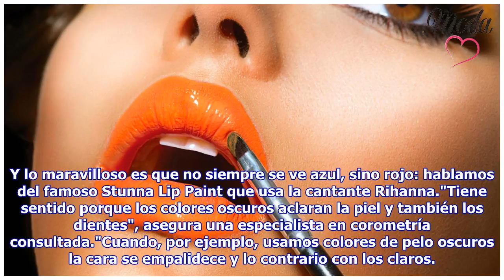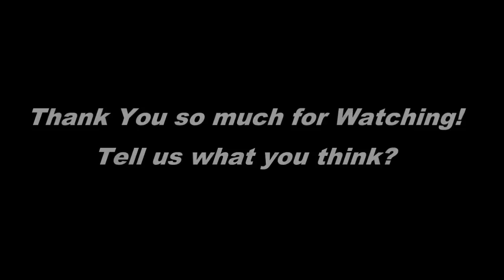Existe un labial que aclara los dientes ¡y no es mentira! | MUSA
Si te dijeran que un labial te "aclara el color de dientes", ¿lo usarías? Tal vez la respuesta sea "sí, claro", pero la verdadera respuesta es la siguiente: ¿lo usarías si este color sea el azul plomo...